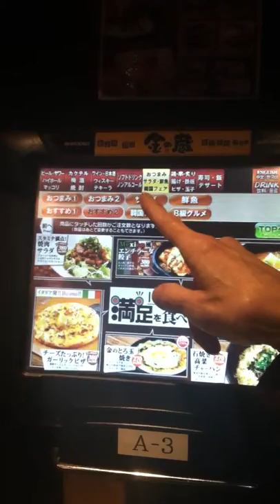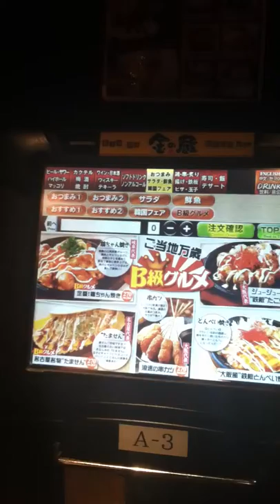Computer ordering kiosk at Kin no Kura